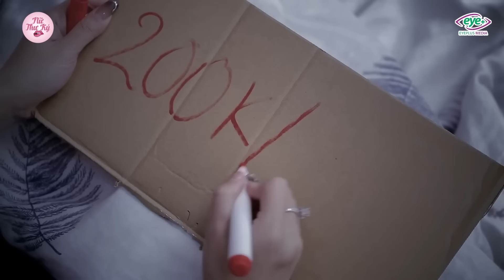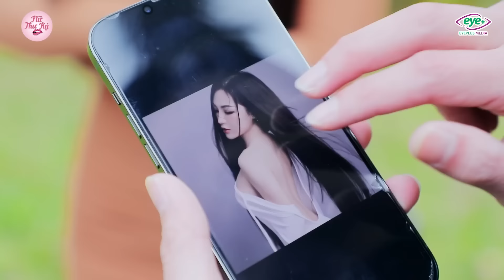Nữ Thư Ký Full #25: Chồng Vô Sinh Thuê Trai Bán Hoa Giúp Vợ Đậu Thai, Cái Kết Mất Cả Chì Lẫn Chài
Chồng Vô Sinh Thuê Trai Bán Hoa Giúp Vợ Đậu Thai, Cái Kết Mất Cả Chì Lẫn Chài